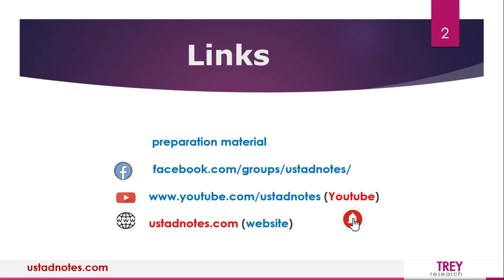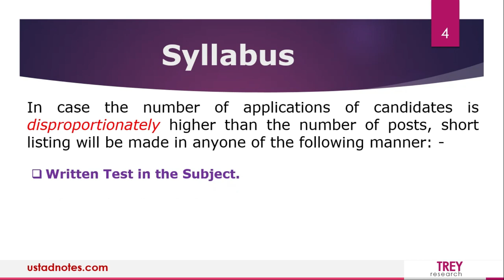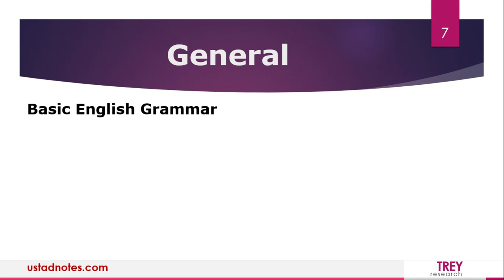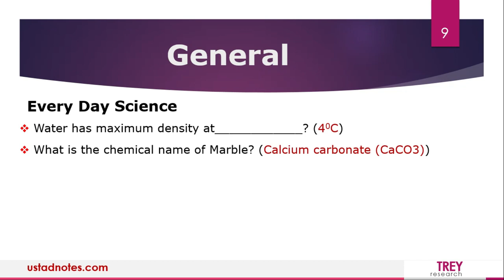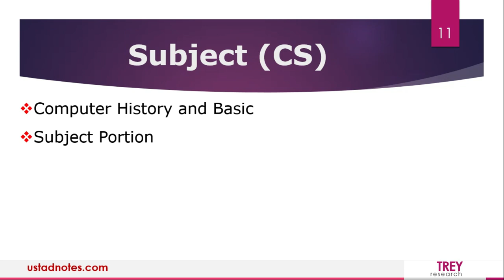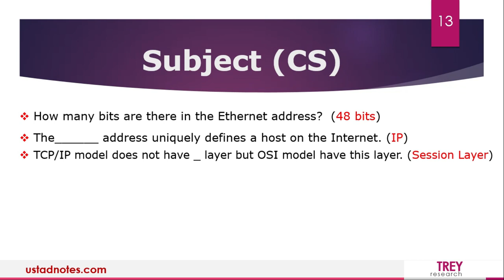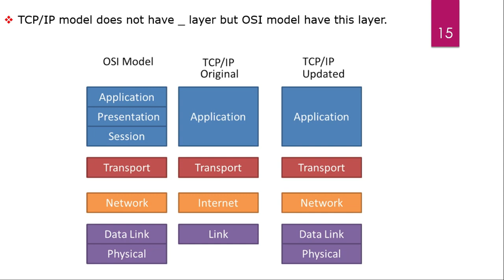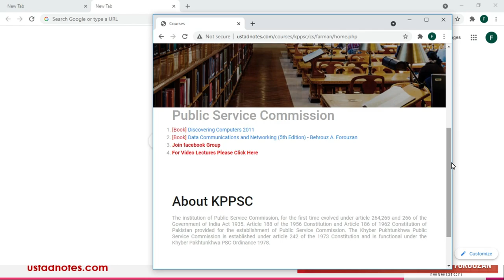PPSC Test Preparation | fpsc lecturer computer science past papers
This video is Complete guide to prepare the KPPSC,PPSC lectureship exam. This video gives you general guidelines that how you can prepare your course, and what tips and tricks you have to attempt exam. PPSC test preparation and KPPSC test preparation is now here.